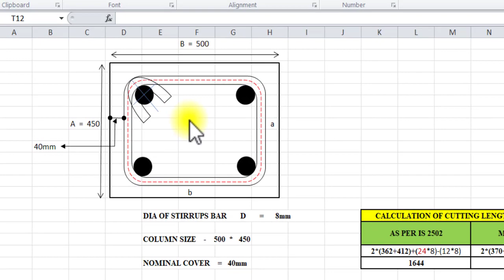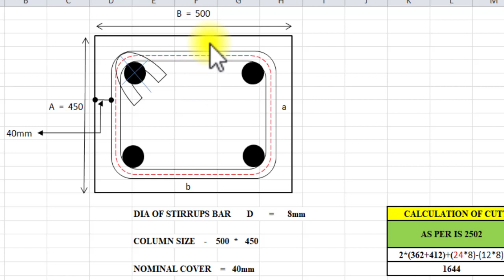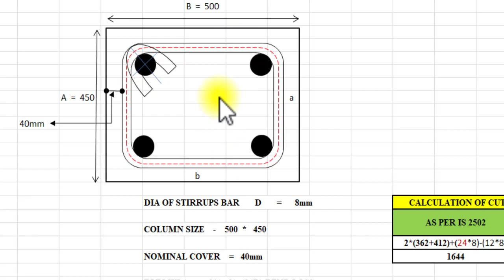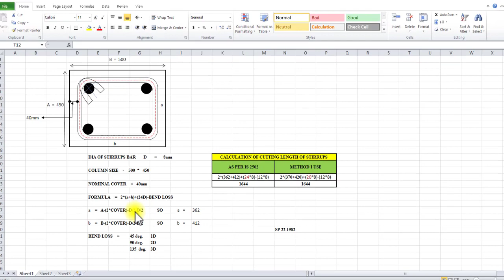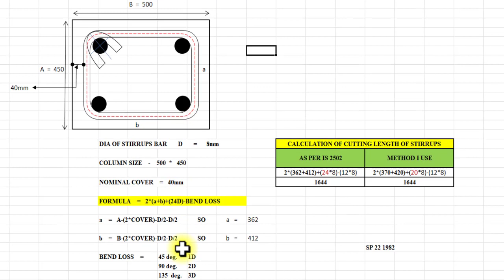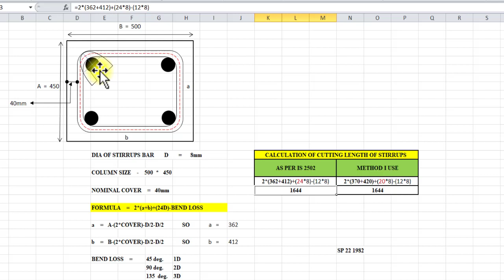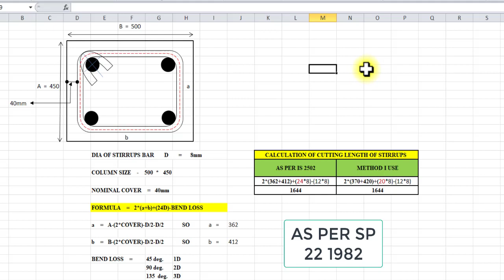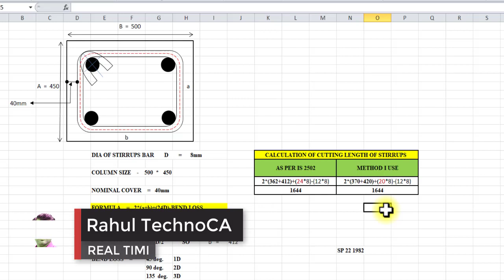How to calculate cutting length of rectangular stirrups in Excel .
In this video, I will tell you about the "How to calculate cutting length of rectangular stirrups in Excel" in a simple way.

Hello & Welcome
मैं "Rahul Gurjar" आप सबका अपने YouTube Channel "Rahul TechnoCAD" में स्वागत करता हूँ।।।
दोस्तों हम इस Channel के माध्यम से हम "BBS, Estimate, Construction Billing, QS & QC, 2D, 3D, Designing Software और दैनिक जीवन से जुड़ी सभी तरह की Technical समस्यओं पर बात करेंगे।।
Professional Video Tutorials के लिए देखते रहें "Rahul TechnoCAD"